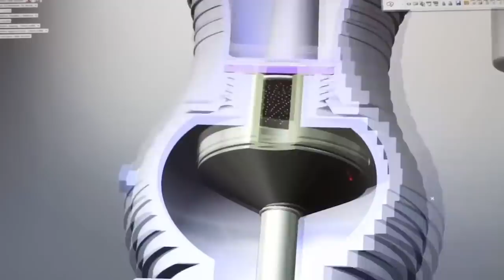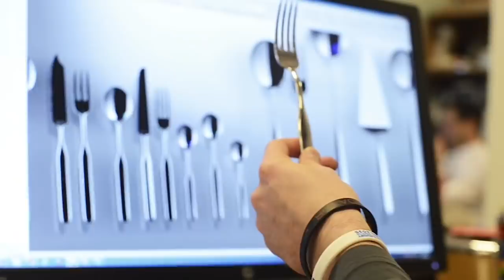Alessi: Where Architects Design Objects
SCI-Arc Channel presents an in-depth look at the collaborations between designers, architects, industrial designers and Alessi, one of the leading internationally renowned Italian Design Factories. Alberto Alessi [President of Alessi S.p.A./Head of Marketing Strategy, Communications and Design Management] and Elena Manferdini [Principal, Atelier Manferdini/SCI-Arc Graduate programs Chair] discuss some of the canonical products produced by Alessi. Alberto Alessi shares his thoughts on the role of collaboration as defining a major international company and reflects on the future of design and production for Alessi.

Soundtrack: "November Walk at Night" and "Pure Refaces Experiment" by Lobo Loco

Additional Images and Video Courtesy of Alessi